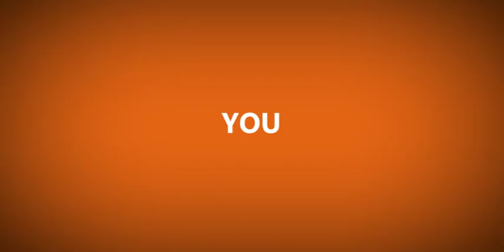Shaira Carlos | Showreel 2023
HI! if you're interested, don't hesitate to message me ;)